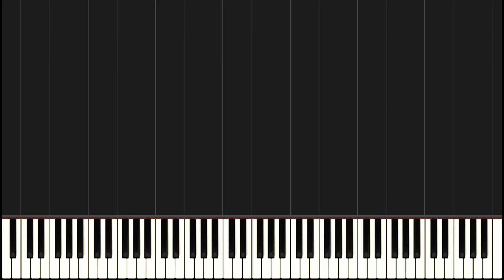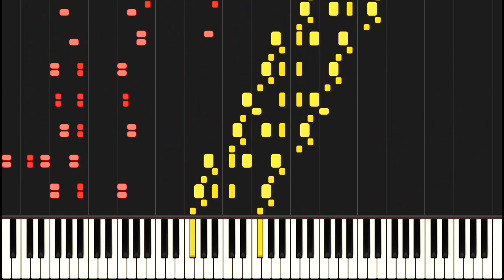Rákóczi March (long version) - Arcadi Volodos/Vladimir Horowitz/Franz Liszt/Hector Berlioz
Arcadi Volodos/Vladimir Horowitz/Franz Liszt/Hector Berlioz: Hungarian Rhapsody No.15, S.244 "Rákóczi-Marsch" (with elements from Berlioz's La damnation de Faust, Part I "Hungarian March") (longer interpretation)

Volodos has been famous for his extremely difficult and jaw-dropping transcriptions on Liszt's works, and the Rakoczy March transcription further shows how talented he is. Although this is largely based on Horowitz's infamous showpiece (which had elements from both Liszt's and Berlioz's versions), Volodos managed to add a sparkling transition (3:05) to the middle section, as well as some other interesting changes. There are 2 main versions by Volodos, and this longer one has a more powerful build-up to the coda and a more extended elaboration of the main theme (along with some slight modifications).

Shoutout to Alexey Yemtvos creator of this crazy arrangement's sheetmusic! His channel is severely underrated, so please check out his contents and editions - they are pretty accurate and reliable. In the case of this piece, though I had to find all the differenes between the short and long versions (Alexey only made the full score of the long version and added just one little note for the final cadenza of this short interpretation), but I'm still impressed at the accuracy of the score. So please check him out ;)